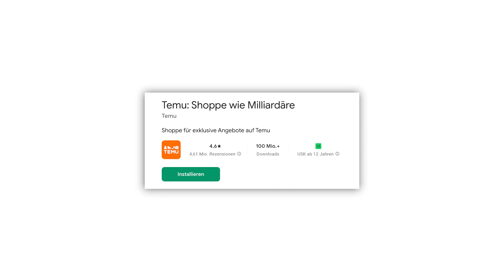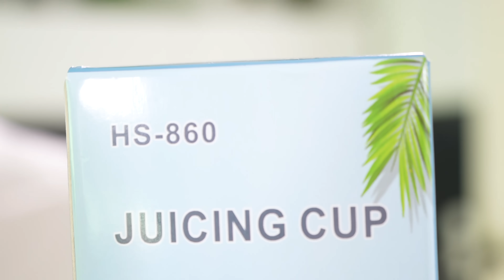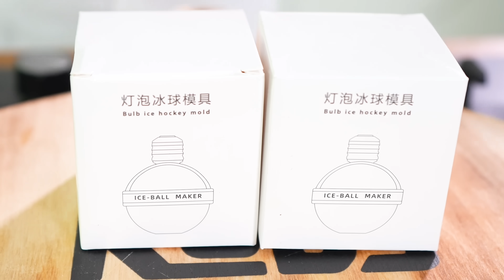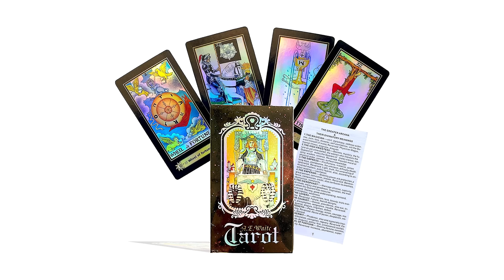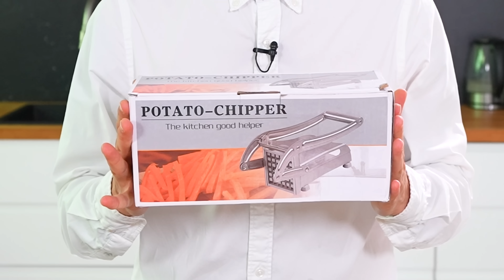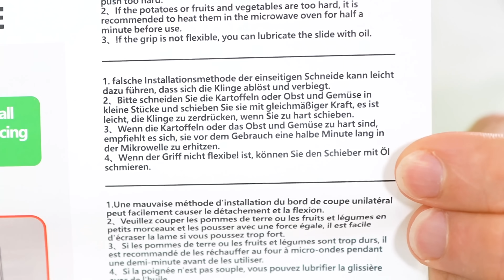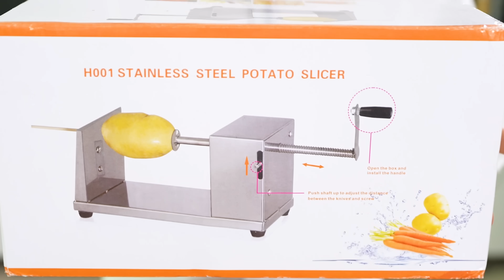Wie gut sind TEMU Küchen-GADGETS wirklich? 💩🫢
Heute gibt es nach langer Zeit mal wieder ein Gadget-Testvideo. Aber gleichzeitig ist es auch eine Premiere, denn ich teste zum ersten Mal Küchen-Gadgets von Temu und möchte in diesem Video rausfinden, wie gut die Schnäppchen von dem chinesischen Online-Händler sind.

Habt ihr Bock auf mehr Videos dieser Art? Dann schreibt in die Kommentare BockAufMehr!